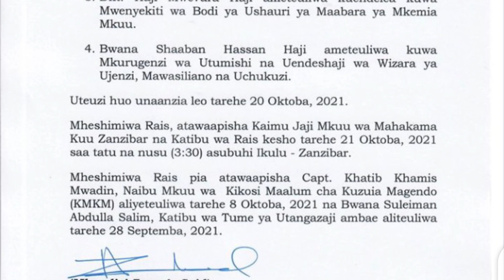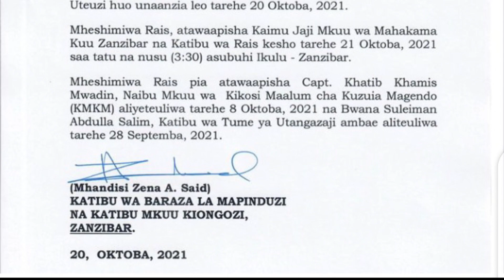BREAKING: RAIS MWINYI AFANYA UTEUZI MWINGINE, WALIOTEULIWA HAWA HAPA...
Rais wa Zanzibar, Dk. Hussein Ali Mwinyi amefanya uteuzi wa viongozi mbalimbali akiwemo Jaji Khamis Ramadhan Abdalla kuwa Kaimu Jaji Mkuu wa Zanzibar kuchukua nafasi ya Omar Othuman Makungu aliyeteuliwa kuwa Jaji wa Mahakama ya Rufani.